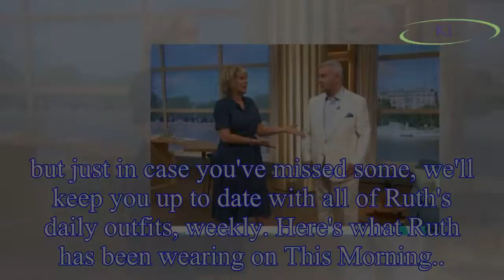Ruth Langsford dress This Morning: Eamonn Holmes' wife's daily outfit details as she fills in on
Ruth Langsford dress This Morning: Eamonn Holmes' wife's daily outfit details as she fills in on the ITV show
This Morning is being presented by husband and wife Ruth Langsford and Eamonn Holmes for the majority of the summer holidays,
as Holly Willoughby and Phillip Schofield take a break away from the ITV